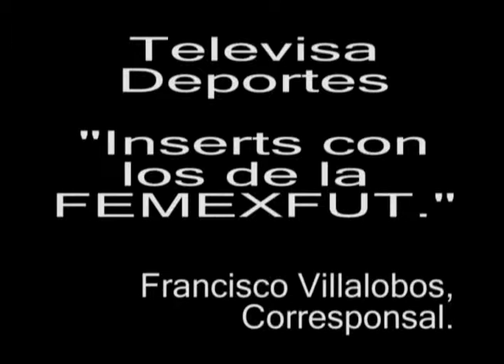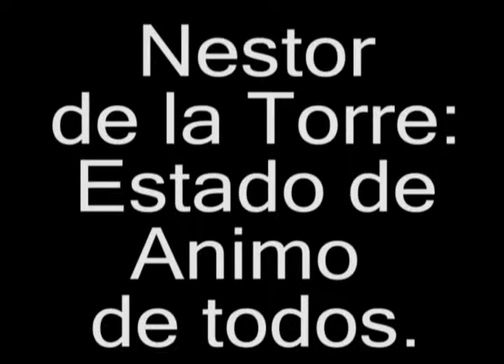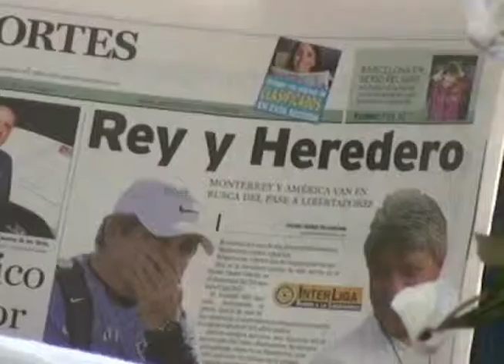Interliga 2010 Uno a Uno con Nestor de la Torre y Justino Compean